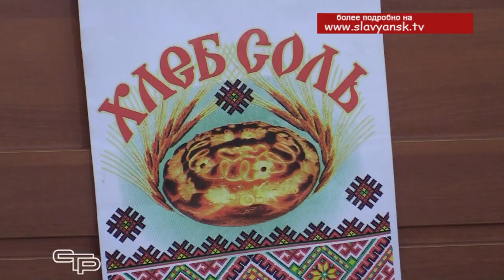Честь и хвала труженикам села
Краснодарский край - это лидер сельскохозяйственного производства России. Результаты уборочной кампании 2022 года в нашем регионе по-настоящему впечатляют. Общий объем убранных зерновых и зернобобовых на Кубани превысил 15 миллионов тонн, причем урожаи пшеницы и подсолнечника оказались рекордными.  Свой весомый вклад в общекубанский каравай внесли и славянские аграрии. Об этом и о многом другом шла речь на районном празднике «День урожая»